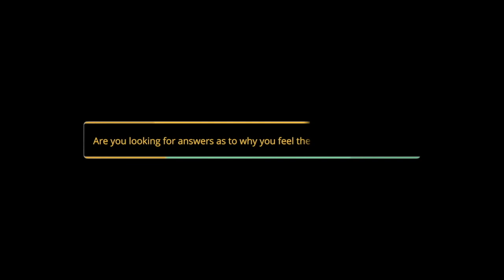S1 E089 Release Your Saboteurs And Live The Best Years Of Your Life with Denise Belisle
Are you living your best life, or do you have saboteurs holding you back, creating baggage that you are carrying around, getting in the way of your dreams, causing stress, and messing with your mindset?

If so, you want to check out this episode and meet Denise Belisle who will share her 5-step program to discover and then release your saboteurs so that you can rock the 2nd half of your life! Yes, she works with those 50 and over to ensure the 2nd half of your life is the best half!

For those younger than 50, tune in anyway as there is a lot for you to learn in this episode too, and start implementing it now so you can rock two-thirds of your life, if not more! Don’t forget to check out Denise’s gifts below!

Ever Wish For An Easy Way To Get Your Health Questions Answered?
Well Now You CAN Right Here!!

Host Melissa Deally
Integrative Health Practitioner & Registered Health Coach